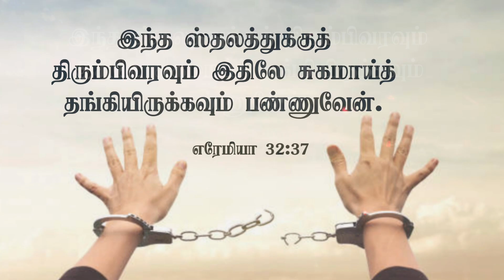Pure Honey || tamil christian whatsapp status || today promise verse || Jeremiah 32:37